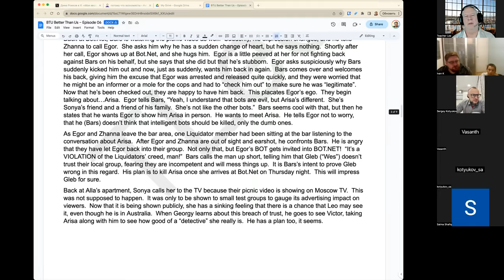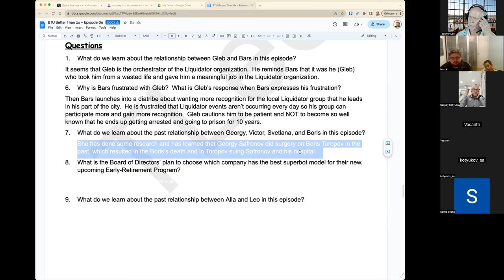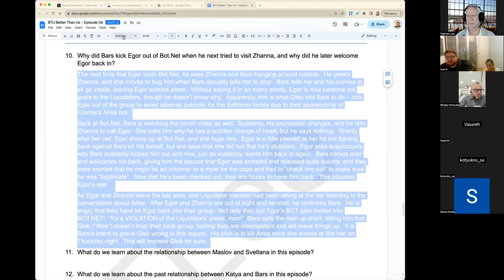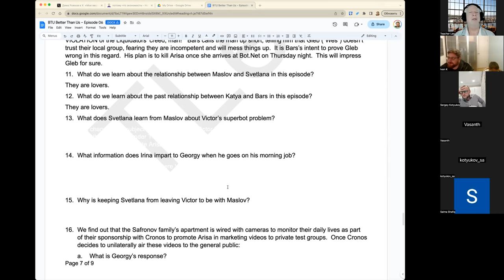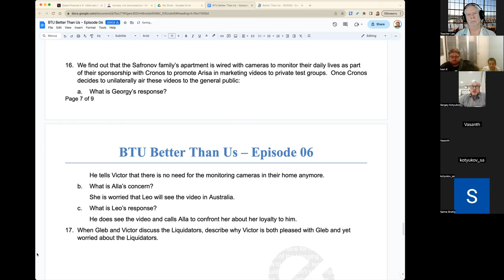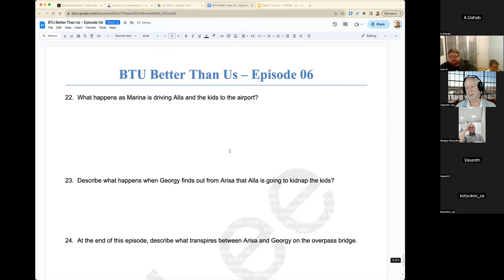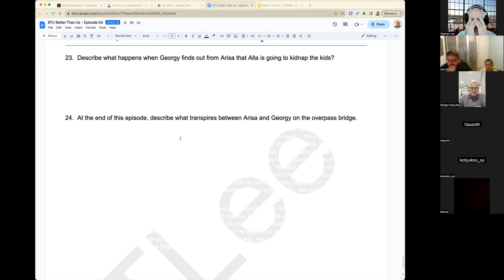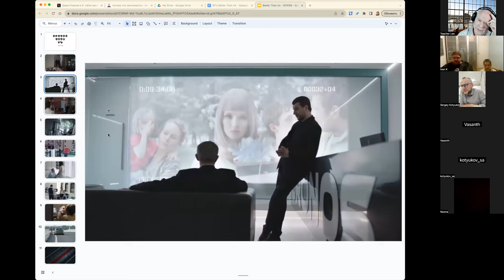Better Than US (2018): Episode 6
Episode 6, Better Than Us
soap opera (TV show)
It seems that Gleb is the orchestrator of the Liquidator organization.  He reminds Bars that it was he (Gleb) who took him from a wasted life and gave him a meaningful job in the Liquidator organization.
conspiracy, collusion
a political convenience
"fake enemy"
a distraction to keep the public "busy"
to garner sympathy for bots
so Cronos can SELL MORE BOTS
Bars wants to do MORE.
to gain recognition
Gleb won't let him.
Don't be eager to be well-known.  It can get you arrested.
Then Bars launches into a diatribe about wanting more recognition for the local Liquidator group that he leads in his part of the city.  He is frustrated that Liquidator events arenâ€™t occurring every day so his group can participate more and gain more recognition.  Gleb cautions him to be patient and NOT to become so well known that he ends up getting arrested and going to prison for 10 years.
"gray cardinal"
provocateur
diatribe  = rant
hawks vs. doves
Gleb is pragmatic.
Boris is Svetlana's son.
Now dead
Died in an operation whose doctor was Georgy.
Replaced by a bot.
She has done some research and has learned that Georgy Safronov did surgery on Boris Toropov in the past, which resulted in the Borisâ€™s death and in Toropov suing Safronov and his hospital.
Boris-bot
They are going to host a tender â€“ a TV series in which the competing bots vie/compete with each other to see which one is the best.
TV show
competition between bots
The best bot wins!
Cooking contest?
Cleaning contest?
"protect the family" contest?
tender = a bid process
Who you know, not what you know
there are good bots and better bots
plea system
a scapegoat
Leo is a nice guy but now in Australia.
Alla is in Russia.
He is waiting on her arrival.
He saw the picnic video.
He saw her as lying to him and cheating on him.
She is worried that he won't wait for her.
He kicked Egor out per Gleb's instructions.
When Bars saw Egor as a way to get to Arisa-bot, he invited him back.
First, Bars obeyed Gleb, but now he is disobeying Gleb.
a plot within a plot
Svetlana is Victor's wife
She has the talk show.
They are secret lovers.
adultery is illegal in some countries
illicit
It can destroy families.
Both the man and the woman are to blame.
Can't blame one without blaming the other.
Svetlana has her own agenda.
To destroy Victor so Maslov can replace him.
a saying
Whoa.
an insider, a traitor inside the organization
an infiltrator
a mole
She works for Cronos while getting ready to be betraying them.
She is access to info on Arisa for Bars.
Bars is short-sighted.
Gleb is far-sighted.
Many conflicts of interest now.
Alla and Georgy
Karlamov and Victor
Katya and Bars
Maslov told her about the tender.
Victor needs intel
about the competition
to train Arisa
so she can win
Irina (nickname Ira)
Svetlana (nickname Sveta)
Irina tells Georgy about Victor in the past.
He may have killed kids to replace them with bots.
12 kids
Similar to how Svetlana lost Boris and replaced him with a bot.
Another way to sell more bots.
Red herring
a false lead
The police couldn't prove that Victor was personally involved.
Someone closed the case.
This got Varlamov fired from Homicide.
and suspended from CyberCrimes.
She doesn't want to be sent to the nuthouse.
She's a nut, so bad publicity for Victor.
She has a focus now.
a devious plan to focus on
Since the videos are public now,
take out the cameras from my home.
Alla is concerned that Leo will see the picnic videos.
Leo does see the video.
and is very unhappy with Alla now
"It's complicated."
Ponce scheme
pyramid scheme to make money